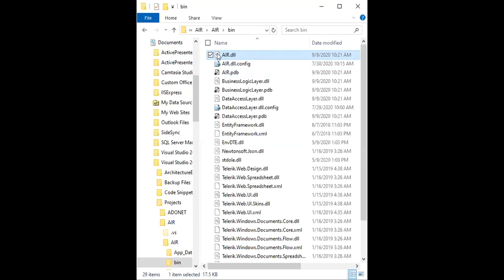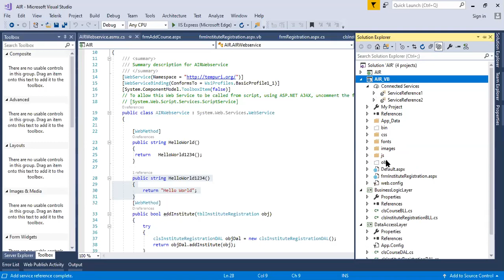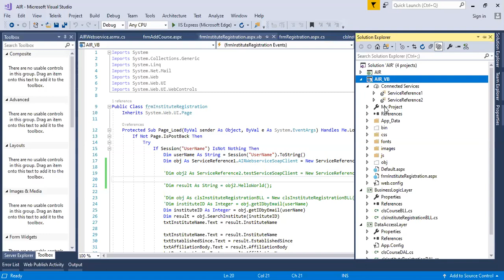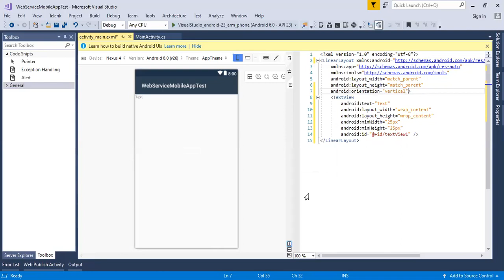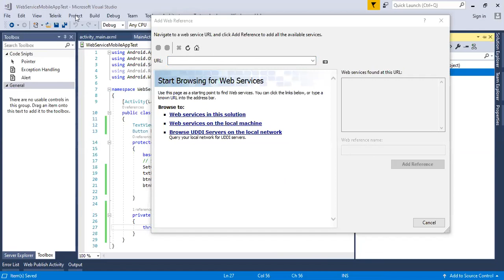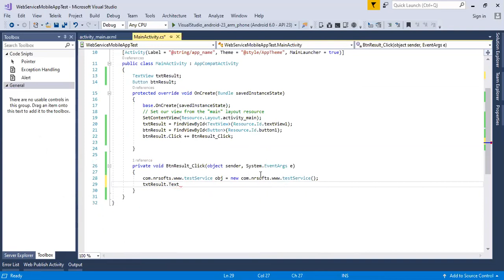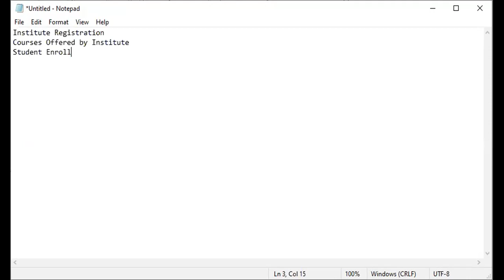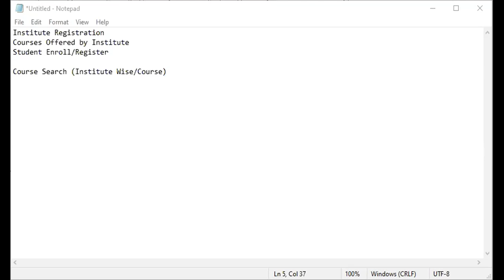Lecture 16 Web Services in Xamarin Android